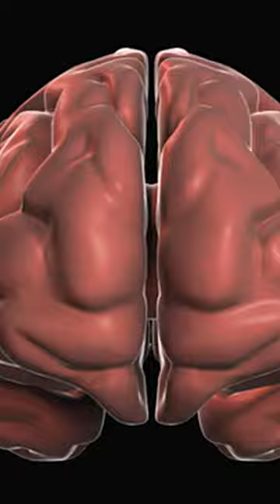What percentage of your brain can you use?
While brain muscles do not technically exist, it is possible to improve brain functions and enhance mental capacity. Thanks to neuroplasticity, the brain's ability to adapt to new information, various areas of the brain can be developed. Here are some ways to improve brain functions